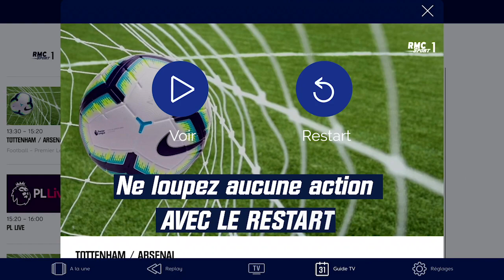Découvrez l'application RMC Sport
Venez télécharger la nouvelle application RMC Sport sur le store Android